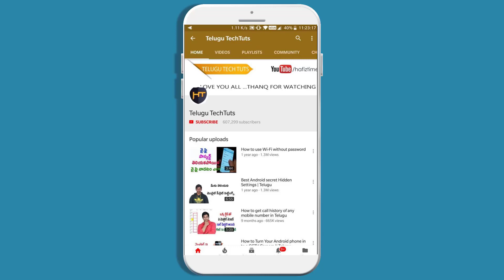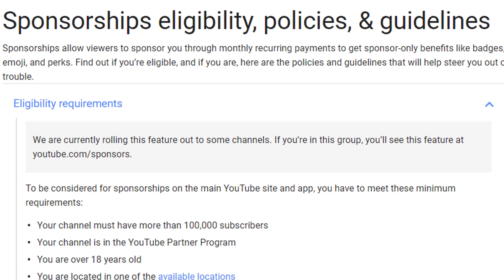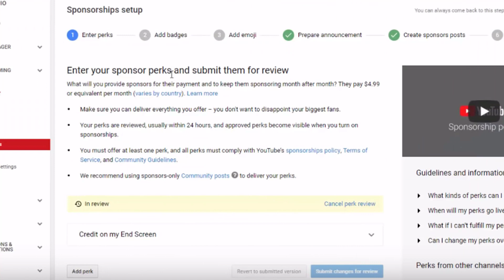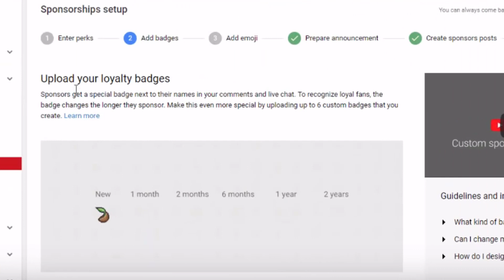What is Sponsor Button | How to enable Sponsor Button for your Youtube Telugu